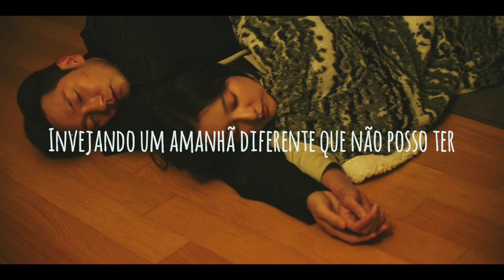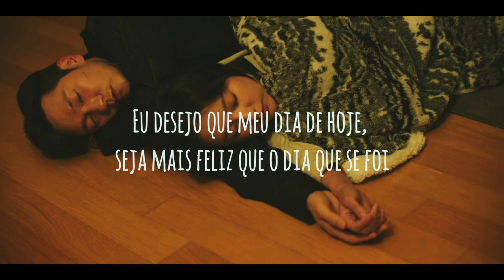-MY SPRING - LEE SUHYUN (MEU DIÁRIO PARA LIBERDADE OST)TRADUÇÃO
REPOSTANDO SEM O ERRO

A parte que fala "a noite é como uma árvore desejando descansar" essa parte simboliza algo que fica parado independente de sua vontade, o que pode significar a inquietação de alguém   no passar da noite. Alguém que deseja muito por descanso, mas não consegue nunca descansar.